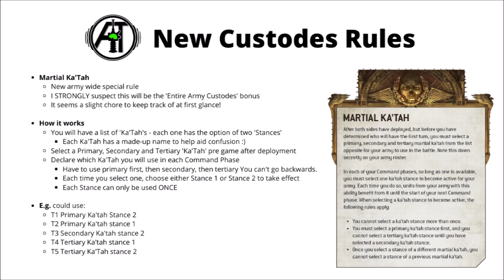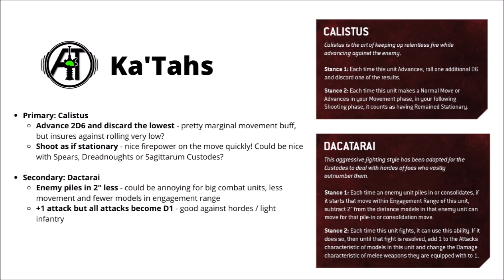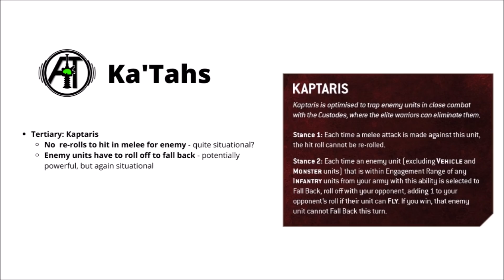New Army Wide Special Rules for the Custodes - Martial Ka'Tah Unveiled...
Let's take a look at the new Martial Ka'Tahs and what they mean for the Custodes...

0:00 Intro
0:44 Martial Ka'Tah
3:37 Examples